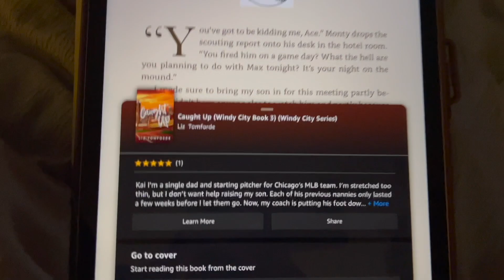Caught Up by Liz Tomforde READING VLOG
Come along as we read one of my most anticipated releases, the third book in the Windy City series, Caught Up!

Books Mentioned:
Caught Up by Liz Tomforde